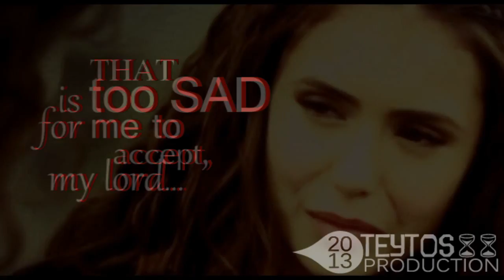Elijah&Katherine-- I LOVE U & I MEAN IT |[4x18]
I cant descrive what i felt when I saw that Elijah was back!!! I waited and waited and NOW HE IS BACK! =)
Loved this last episode! Kalijah moments all over the episode!!! love this couple!
and I hope Katherine really feels something for Elijah :)
I had too make a video about them after watching 4x18 =)

xoxo
Estefi

If you like this video feel free to liked/comment/fav/share =D!

FOR FUN, NOT PROFIT